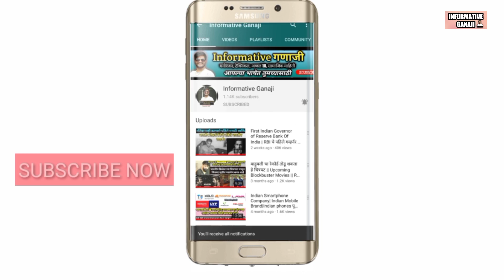Elvish Yadav | Biography | Elvish Yadav Biography In Marathi | Big Boss ott Winner | Lifestyle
नमस्कार मित्रांनो
तुम्ही बघताय Informative Ganaji आजची व्हिडीओ खूप खास असणार आहे आज आपण जाणून घेणार आहोत सर्वत्र गाजत असणारे Youtuber Elvish Yadav यांची Biography

Elvish Yadav | Biography | Elvish Yadav Biography In Marathi | Big Boss ott | Lifestyle, Family | Informative Ganaji

Hello Friends
You are Watching Informative Ganaji today's video is going to be very special we will knowing about famous youtuber Elvish Yadav Biography

Information Source :- Google and Wikipedia